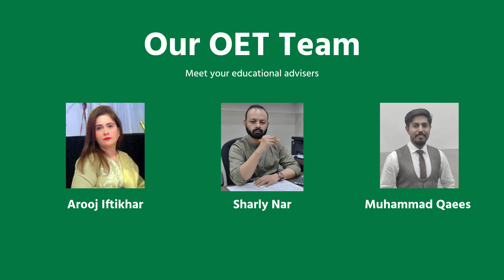OET Test Success Story | Anita I OET with Sir Sharly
Want to know about OET ? Watch this video !
If you have never taken the Occupational English Test (OET) before, then these videos will quickly take you through every OET subtests and question types from OET Writing, Reading to OET Listening and Speaking.  You will  get insight about what each of the OET tasks looks like and how you can easily solve them.